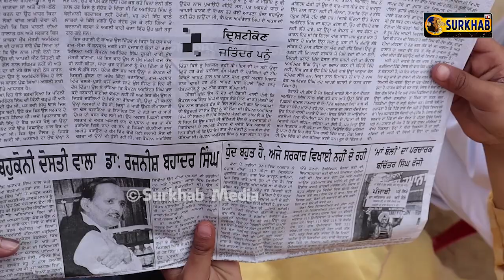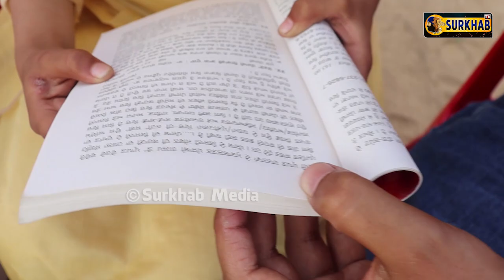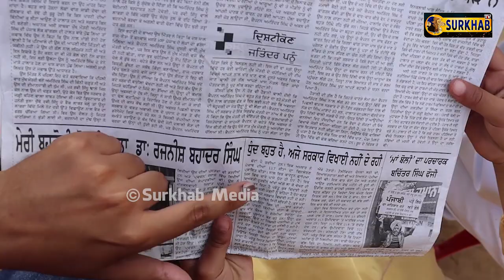ਦੇਖੋ ਨਿੱਕੇ ਬੱਚਿਆਂ ਦਾ ਕਮਾਲ ਦਾ ਜਾਦੂ I ਅੱਖਾਂ ਤੇ ਕਾਲੀ ਪੱਟੀ ਬੰਨੀ ਹੋਈਤਾਂ ਵੀ ਬੱਚੀ ਦਸ ਦਿੰਦੀ ਕੀ ਲਿਖਿਆ ?